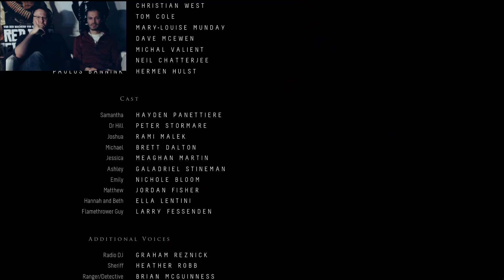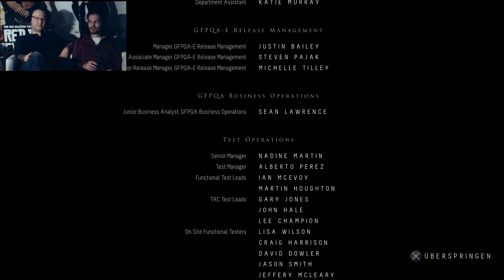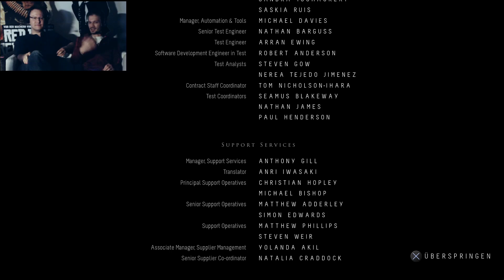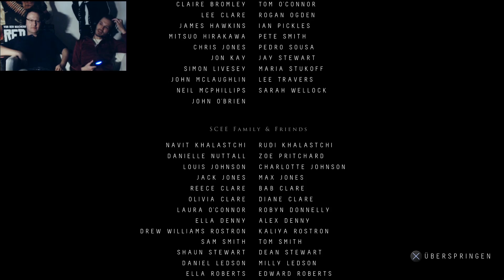Until Dawn #21 - EEEEEEEENDE!!!!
Let's Play Until Dawn Gameplay: Kreischende Weiber, hippe Jungs und durchgeknallte Serienmörder: das ist Until Dawn. Welche Rollen Fritz und Martin dabei übernehmen findet ihr im LP am besten selber raus. Und Anschauen lohnt sich - Spaß und Horror sind garantiert!